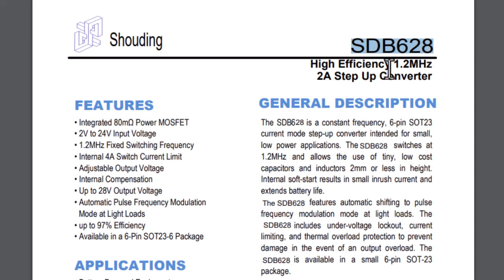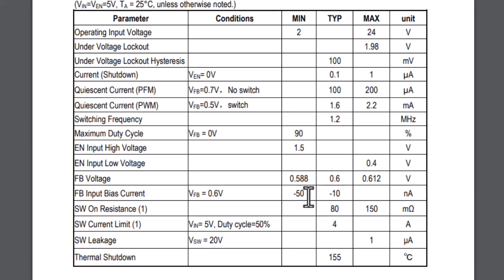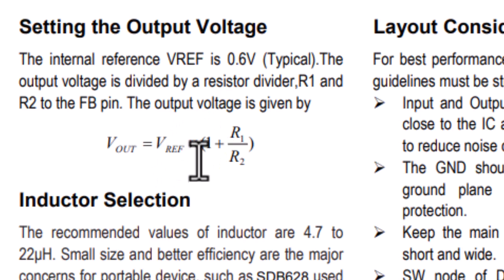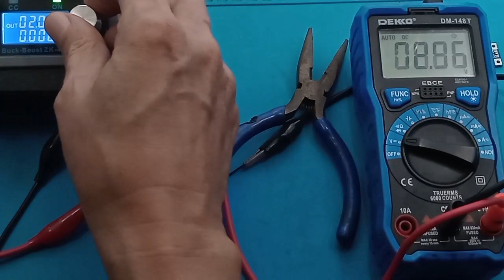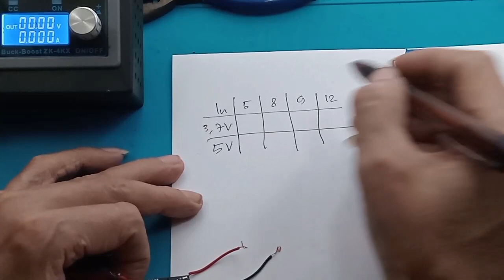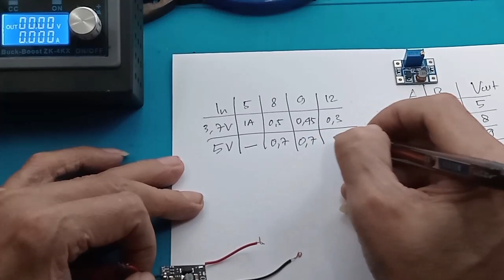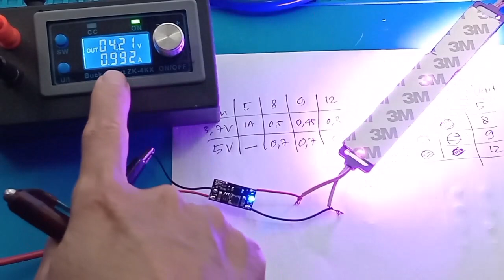Modul Mini DC Step Up Mini 3.7V - 5 to 12V Spesifikasi Datasheet B628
Spesifikasi datasheet schematic Modul Mini DC Step-Up Boost Converter SDB628 Baterai Lithium 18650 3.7V-12V converter 3,7-12V converter 3,7-5V converter 3,7-9V modul step up dc
modul step up dc to dc rangkaian step up dc to dc sederhana fungsi modul step up modul step up usb

Link Pembelian :
1. Mini Boost DC DC Step Up 1.5A Board 5V / 8V / 9V / 12V LED Indicator
2. PART & TOOL Mini Boost Step up 1.5A 5V 8V 9V 12V CO27
3. EWR27 Mini Boost Step Up 1.5A Board DC DC Converter 5V / 8V / 9V / 12V LED Indicator

Modul Step Up Untuk apa?
Jual Modul Step Up DC to DC XL6009
Modul step up DC to DC XL6009 ini membantu anda untuk menaikkan tegangan ke tegangan yang lebih tinggi. Modul regulator penaik tegangan ini mengunakan bahan solid capacitor dan PCB berkualitas untuk menjamin kualitas tegangan yang dibutuhkan.
Apa fungsi step up DC to DC?
Step up dc to dc converter adalah rangkaian yang dapat menaikan tegangan masuk menjadi lebih tinggi. Tegangan masukan akan selalu lebih kecil di banding tegangan keluaran. Rangkaian step up ini dimasukan tegangan DC dan keluarannya juga tegangan DC, maka rangkaian ini disebut sebagai Step Up DC TO DC converter.

Rentang tegangan Input: 2.5 V~VOUT. (Tegangan Input harus di bawah tegangan output yang di set).
Kemampuan Output Arus:
Ketika input 3.7V :
- Set 5V : Maksimum arus 1A
- Set 8V : Maksimum arus 0.5A,
- Set 9V : Maksimum arus 0.45A,
- Set 12V : Maksimum arus 0.3A;
Ketika input 5V :
- Set 8V : Maksimum arus 0.7A
- Set 9V : Maksimum arus 0.7A、
- Set 12V : Maksimum arus 0.5A.

00:00 radal 05
00:30 Sama dengan MT3608
00:50 tegangan output Devault 12V
01:14 Spesifikasi datasheet scematic
02:30 Tegangan input terendah
04;06 Tes devault
06:10 Cara menentukan Vout
07:30 Besar arus output maksimum
08:38 Tes dengan beban led 12V 3W